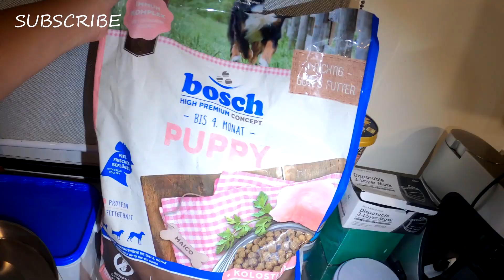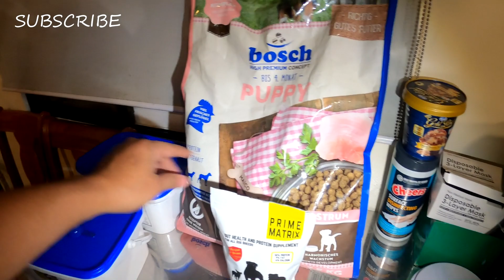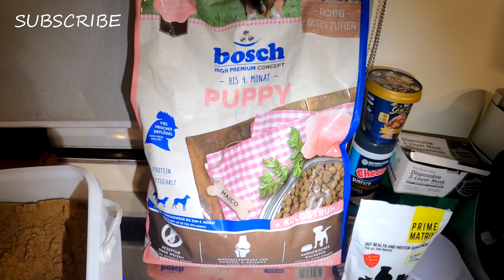HOW I MAKE MY BULLY PUPPIES THICK ASS PUPS AMERICAN BULLY DOGS | DON RAIDER VLOG 197